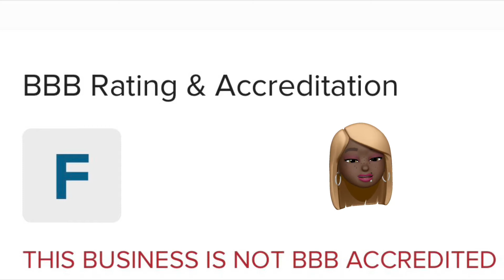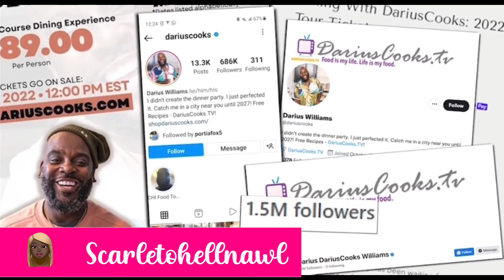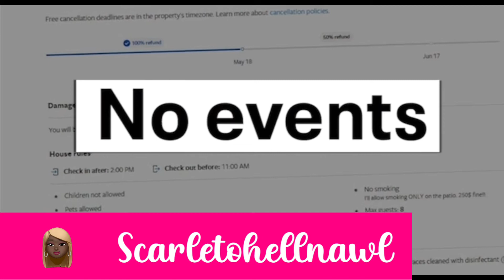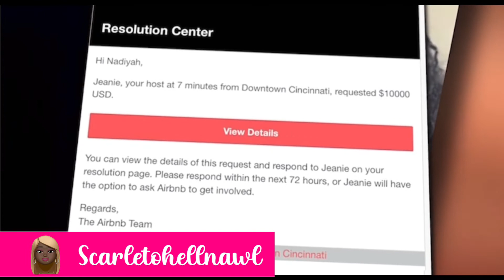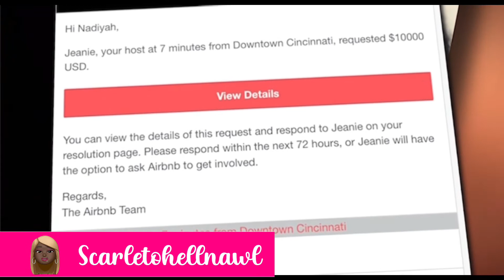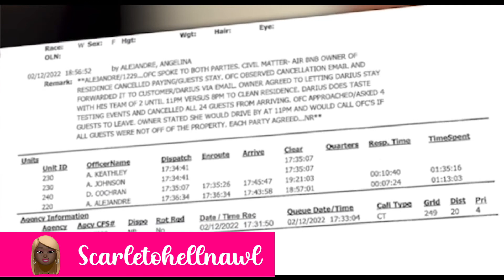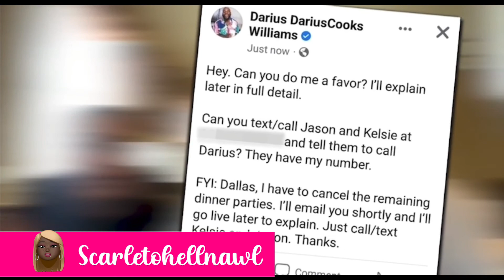The Doxxing Chef